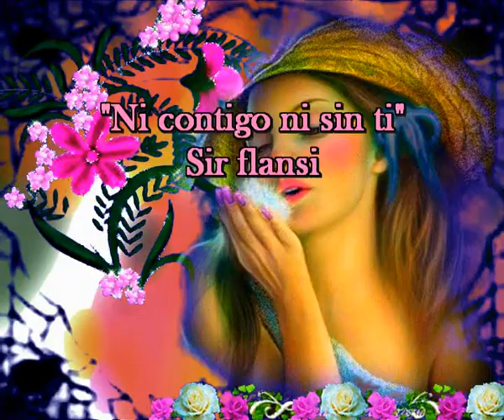Ni contigo ni sin ti (Cada dia una nueva composicion) Sir Flansi